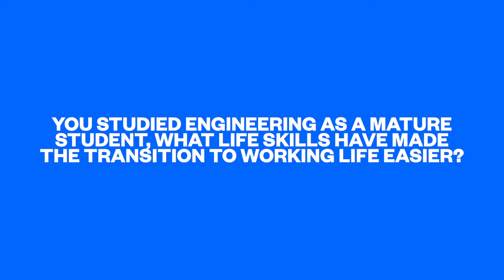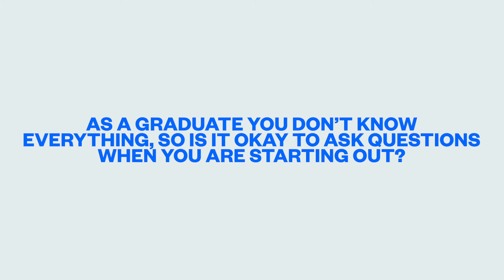Charlotte Flaherty :: Mechanical Engineering Technologist! Study Life To Working Life :: EPISODE 2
Welcome back to another episode in our Study Life to Working Life video series! Where we get tips and advice from experienced engineers, managers and HR staff, about stepping into employment after leaving the study books behind.

Today, we feature Charlotte Flaherty, a mechanical engineering technologist from Stantec – as she talks about transitioning into work life as a mature student, asking questions when starting a new job, the types of projects she has worked on, and more.